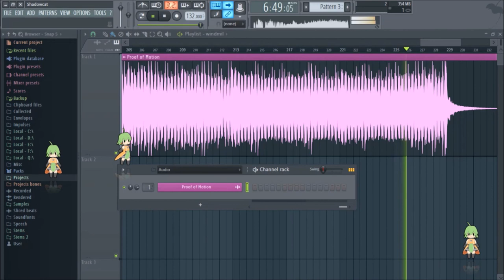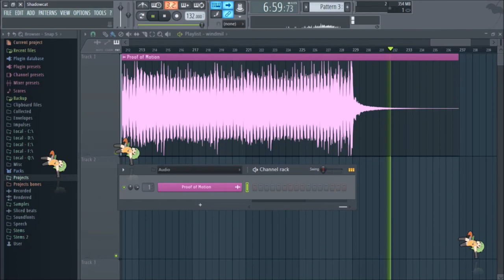Shadowcat - Proof of Motion (Original Mix) [FL Studio Music Video]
I do not know why, but the production of my first trance record coincided with the death of Robert Miles.
I would like to dedicate this song to him.
I also made this little fl studio music video